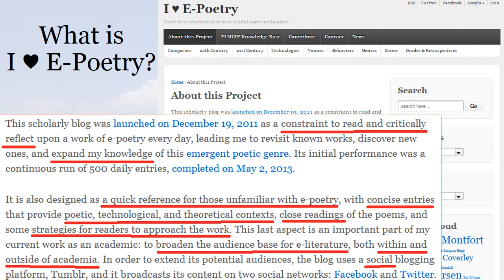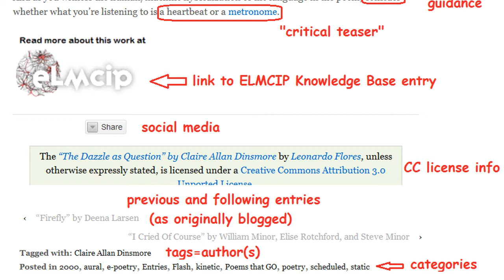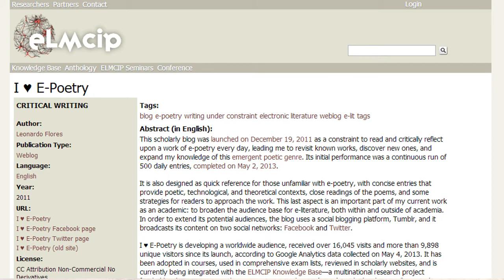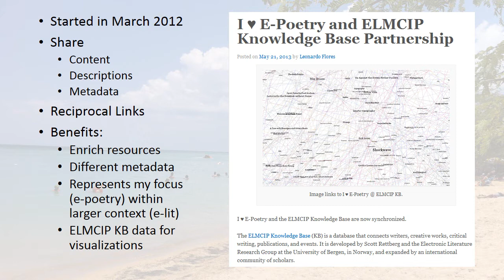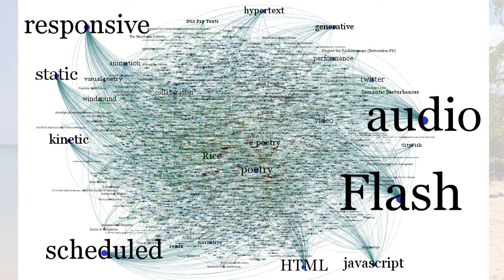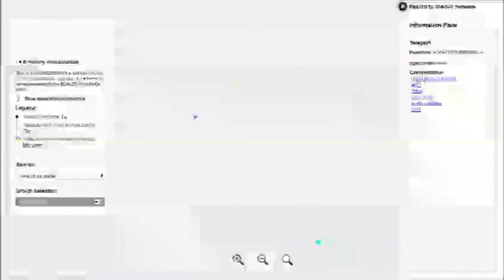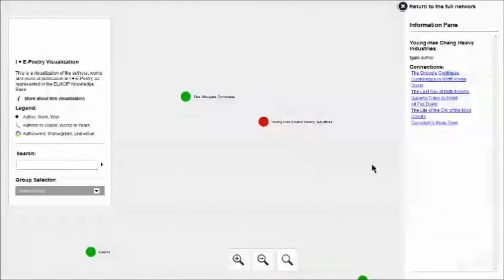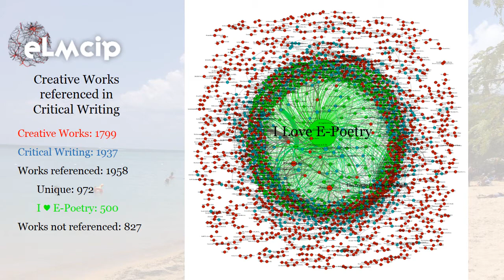Visualizing I ♥ E Poetry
Leonardo Flores' presentation offered on Monday, August 19, 2013 I'll be presenting my data visualization work at the Visualizing Electronic Literature seminar and workshop at the University of Bergen.